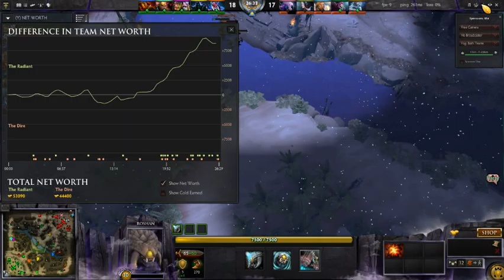Ranked 6kMMR Recording #6 ft Shazam Brax, VB 747, DC 1437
Ranked MMR Casting
If you want to leave a suggestion for what MMR i should cast next please leave a comment also